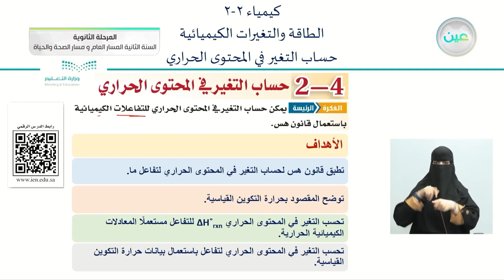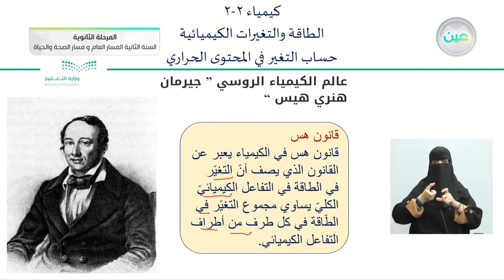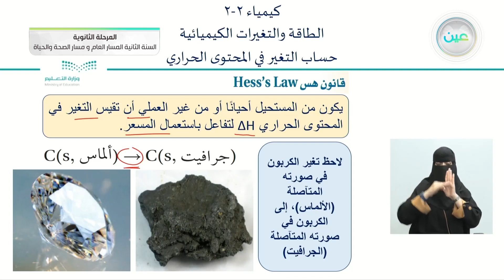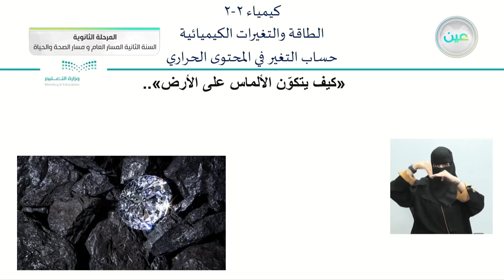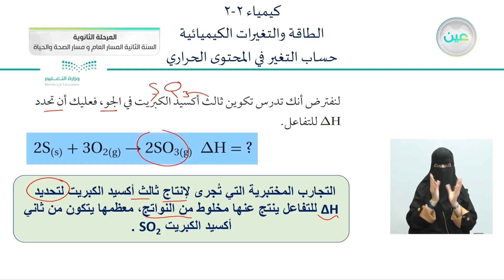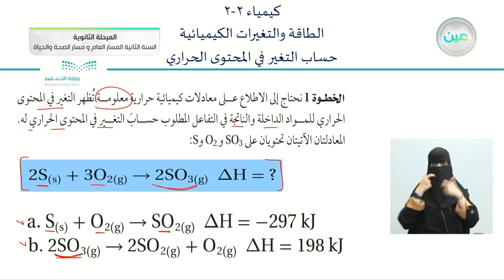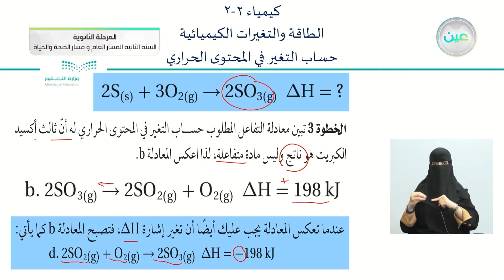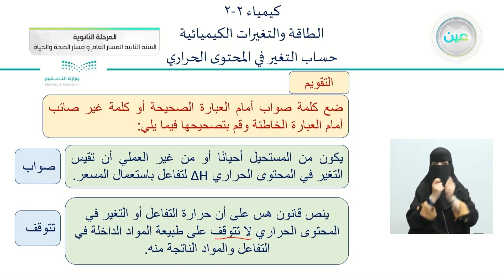حساب التغير في المحتوى الحراري - الكيمياء (2-2) - المسار العام والصحة والحياة - السنة الثانية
الحصة الثالثة - الأثنين - الأسبوع السادس - المسار العام والصحة والحياة - السنة الثانية